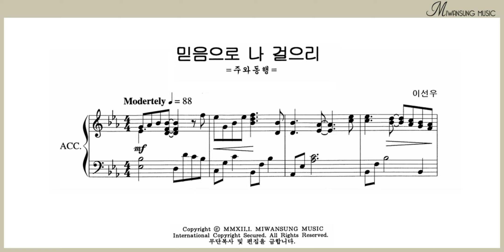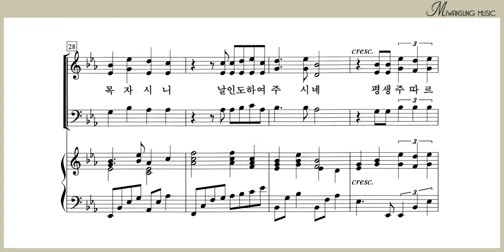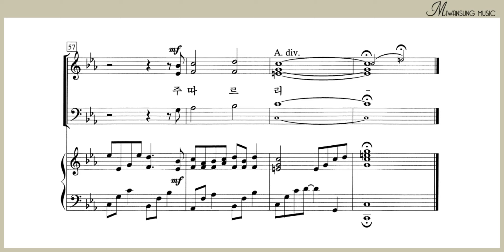믿음으로 나 걸으리 / 남성파트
혼성3부 7집 / 믿음으로 나 걸으리 / 남성파트